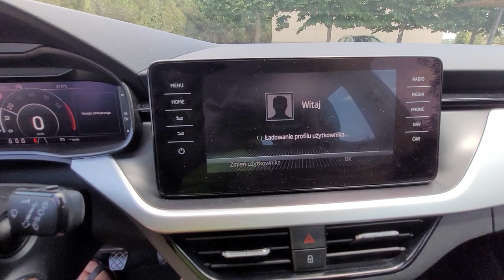WALKAROUND Škoda Kamiq a subcompact crossover SUV (B-segment)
The Škoda Kamiq is a subcompact crossover SUV (B-segment) produced by the Czech car manufacturer Škoda Auto since 2019. It is smallest of the other Škoda SUVs, namely the Karoq, Enyaq, and Kodiaq. Deliveries officially started in September 2019. It is based on the concept Vision X, which Škoda first introduced to the public in 2018. As with the Karoq and Kodiaq, the Kamiq name is based on a word from the Inuit language.

Overview
The vehicle debuted at the February 2019 Geneva Auto Show, before its market release in late June 2019. While it takes styling cues from both the Karoq and Kodiaq to ensure a continuity between Skoda's SUVs, the Kamiq has several distinctive features, including a more upright grille and an optional narrow LED running lights. As with the new Scala, the boot displays the Skoda name in letters instead of the circular Skoda logo.

The car is built on the Volkswagen Group MQB A0 platform used by the SEAT Arona and Volkswagen T-Cross, while offering more interior space than both. Škoda claims that the Kamiq has more rear legroom than in the Octavia and Karoq. The Kamiq is only offered with front-wheel drive since it is aimed primarily to families in urban areas and the MQB A0 platform that it uses does not support all-wheel drive drivetrain.

The global version of the Kamiq is unrelated to the Chinese market Kamiq, as the latter is larger and built on an older platform, but Škoda used the Kamiq name for both models as they are the smallest SUVs it offers in each market.

Powertrain
Five engine options are available for the Kamiq. The entry-level engine is a 1.0-litre TSI delivering 95 PS (70 kW; 94 hp) and produces maximum torque of 175 N⋅m (129 lb⋅ft). Another 1.0-litre TSI engine has a power output of 115 PS (85 kW; 113 hp), and generates torque of 200 N⋅m (148 lb⋅ft). The range-topping engine is the 4-cylinder 1.5-litre TSI with a power output of 150 PS (110 kW; 148 hp) and 250 N⋅m (184 lb⋅ft) of torque with an Active Cylinder Technology (ACT) which automatically shuts down two cylinders to save fuel.

The 4-cylinder 1.6-litre TDI diesel engine delivering 115 PS (85 kW; 113 hp) offers torque of 250 N⋅m (184 lb⋅ft). It is fitted with an SCR catalytic converter with AdBlue injection and a diesel particulate filter as standard. The CNG engine is a 1.0 G-Tec which has a power output of 90 PS (66 kW; 89 hp) and maximum torque of 145 N⋅m (107 lb⋅ft).